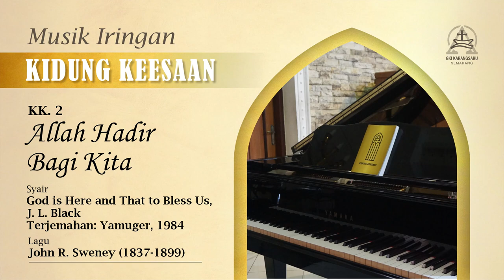KK 2 | Allah Hadir Bagi Kita (hymn accompaniment)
Syair: God is Here and That to Bless Us, J. L. Black
Terjemahan: Yamuger, 1984

Pemusik : Ricky (Electone), Tere (Piano), Aurel (Clavinova), Steven (Perkusi)